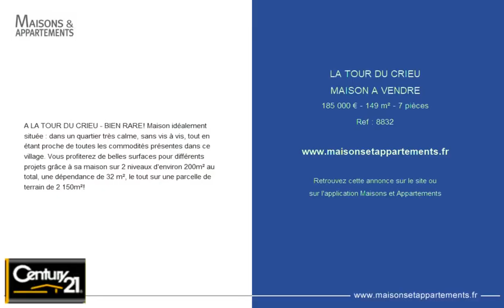LA TOUR-DU-CRIEU - MAISON A VENDRE - 185 000 € - 149 m² - 7 pièce(s)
Référence : 8832

A LA TOUR DU CRIEU - BIEN RARE! Maison idéalement située : dans un quartier très calme, sans vis à vis, tout en étant proche de toutes les commodités présentes dans ce village. Vous profiterez de belles surfaces pour différents projets grâce à sa maison sur 2 niveaux d'environ 200m² au total, une dépendance de 32 m², le tout sur une parcelle de terrain de 2 150m²!

Cette annonce vous est proposée par l'agence CENTURY 21 SDI

|2503312|